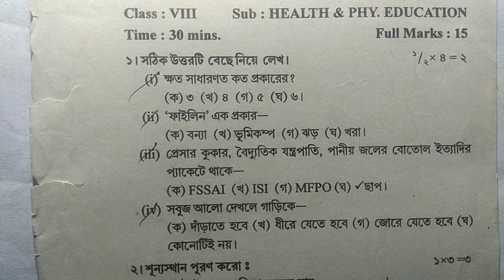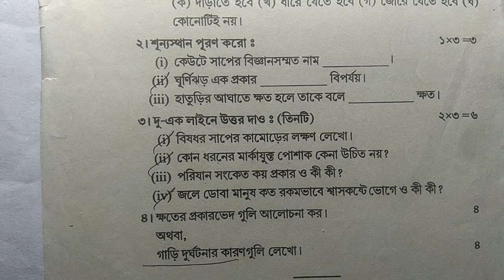Class 8 Health & Physical Education Final Exam//Class 8 Sasto O Sarir Shikha Question Paper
Class viii health and physical education annual examination.